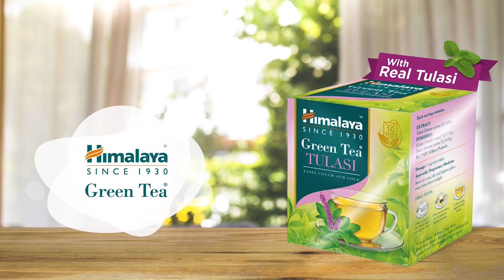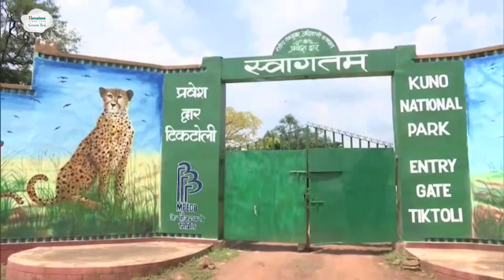आखिर एमपी में ही क्यों लाए गए चीते, पीएम मोदी ने खुद बता दी वजह|MP Tak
दक्षिण अफ्रिका के नामीबिया से 8 चीतों को भारत लाया गया है... जिन्हें आज सुबह प्रधानमंत्री नरेंद्र मोदी द्वारा श्योपुर के कूनो नेशनल पार्क में छोड़ा गया...भारत में 74 साल बाद अब फिर से चीतों की दहाड़ सुनाई देगी..कुनो नेशनल पार्क में चीतों को छोड़ने के बाद पीएम मोदी ने ये भी बता दिया कि आखिरकार एमपी में ही क्यों लाए गए चीते.